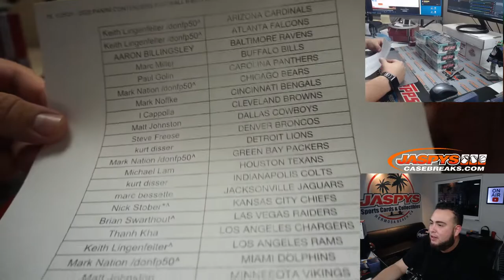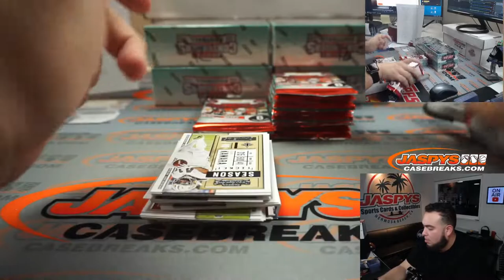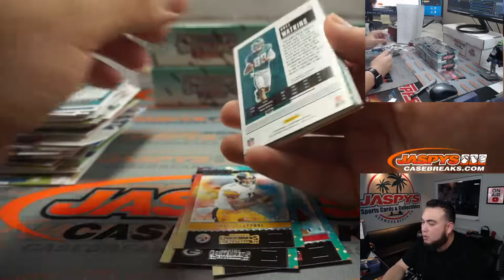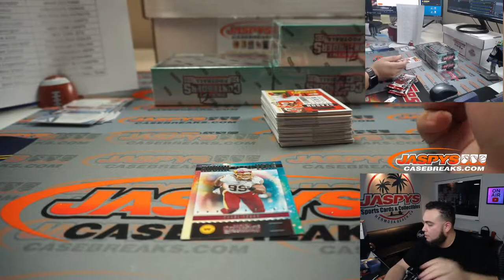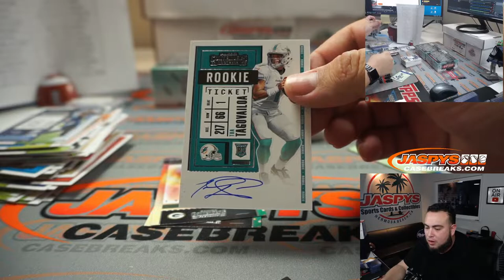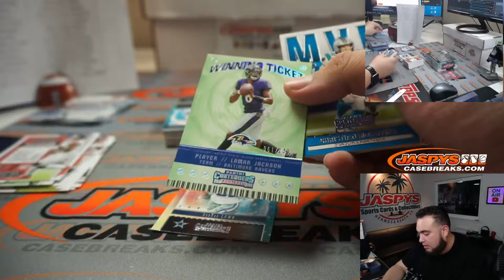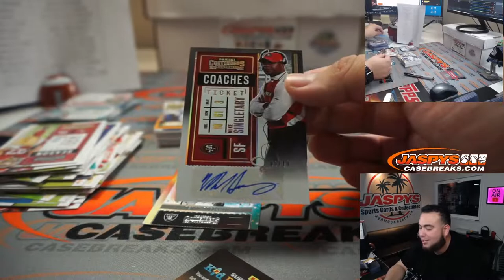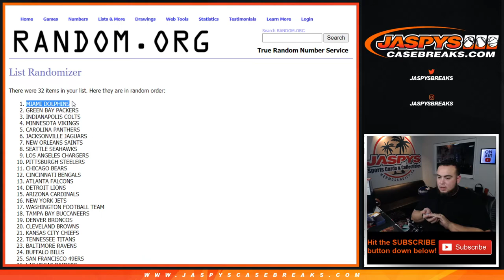M. 1/25/21 - 2020 PANINI CONTENDERS FOOTBALL 6-BOX BREAK #12 *PYT*